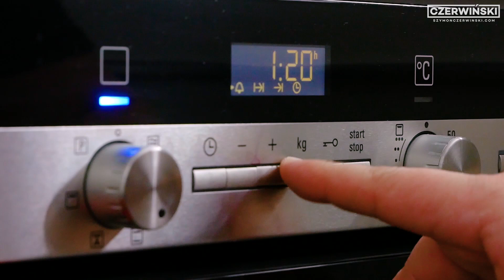Przepis na Wielkanocny Sernik | Szymon Czerwiński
Zawstydź w Święta SWOJĄ SĄSIADKĘ 🤪🎂💪🙈😍Prosty 💫 Szybki 🤺 Zawsze Wychodzi 🖤 Sernik Wielkanocny od Tago 🎂🔥☀️

Sprawdź mój Facebook oraz kanał na YT. Jestem autorem programów:

- Balkon 2na2 od kuchni - LIVE z Gwiazdami - każda niedziela 21:30
- Słodka Minutka
- CZERWIŃSKI w 7 minut